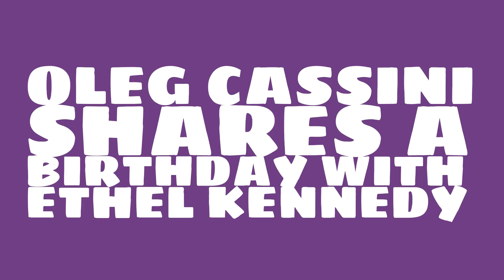What was Oleg Cassini's birthday?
When was Oleg Cassini born? Watch this video to learn Oleg Cassini's birthday and other trivia about Oleg Cassini